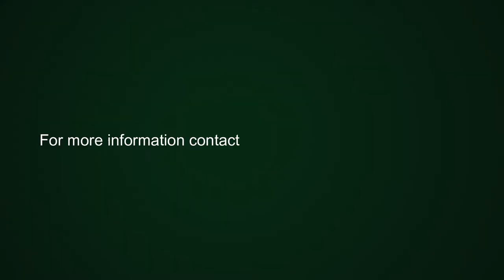4 bedroom house for sale in Pinelands (Cape Town) | Pam Golding Properties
Home from Home
Don't miss this charming, bright and well-loved home, in a quiet neighbourhood.

The entrance hall leads into a spacious open plan lounge and dining room with fireplace and beautiful wooden floors. Large windows allow an abundance of natural light throughout the day. The well equipped kitchen with a double oven, gas hob and built-in breakfast table, leads out to a charming braai patio, large lemon tree and lawn for children to play. One wing consists of three comfortable bedrooms, all serviced by a full family bathroom and separate toilet. A fourth bedroom or work from home space is conveniently situated on the far side of the house, complete with built-in-cupboard and basin.

The garden also includes three juvenile water pears, manicured lawns and established flower beds. Single garage, double carport, off-street parking, alarm, Jo-Jo tanks.